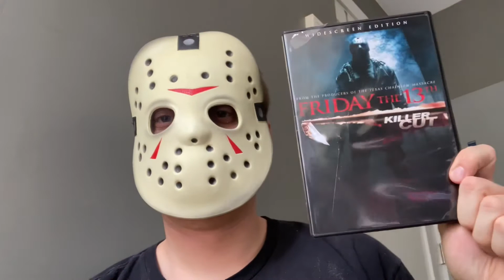Friday The 13th (2009) MOVIE REVIEW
I rate it a 7 out of 10